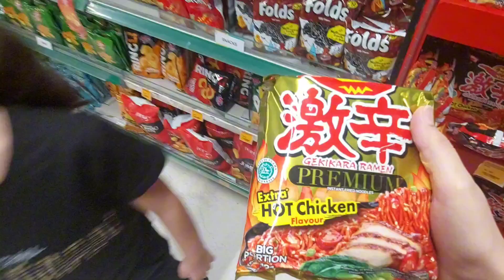SHAHZAIN was uncontrolled 🙄|| vlog 136